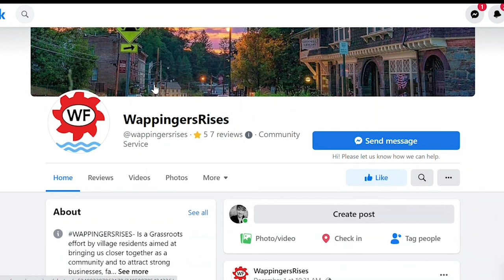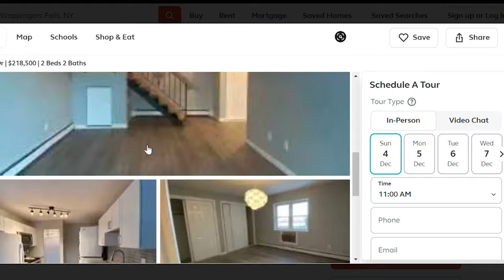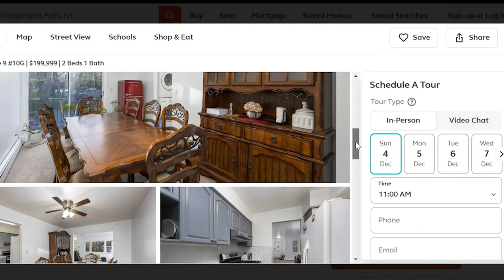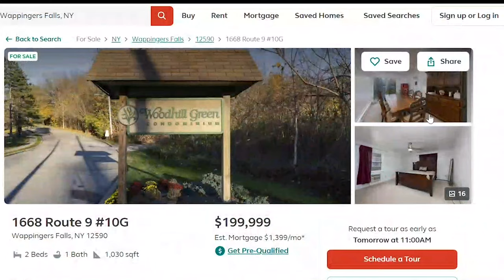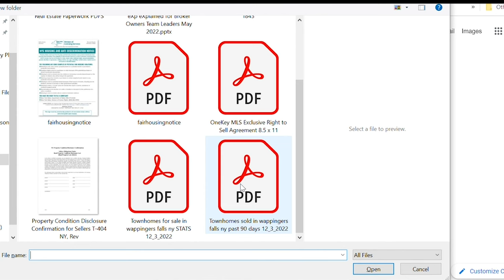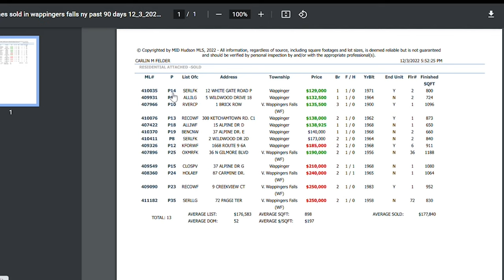Condos and Townhomes for Sale in Wappingers Falls, NY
Condos and Townhomes for Sale in Wappingers Fall, NY! Here's a quick overview of what to consider when buying a condo or townhome in Wappingers Falls.

Wappingers Falls is a great location with a lot to offer at a more affordable price. The downsides to buying a condo or townhome in Wappingers Falls are that a lot of the properties that come onto the market will need some updating if you like a more modern aesthetic. The buildings are generally older - think 60's , 70's, etc. The upside? You can get a great condo or townhome and make it yours :-)

Wappingers Falls is a great place to be if you want to be in the next up and coming area in the Hudson Valley where you can commute to NYC from a conveniently located train station in New Hamburg.

🤔 Are you on the move this year and thinking about moving to Wappingers Falls, NY? 😊

🏡 I have so many people contacting me who are thinking about moving to Wappingers Falls, NY!  If you are moving within or relocating to Wappingers Falls, or The Hudson Valley, I can make that transition so much easier for you. Also, if you are selling your home, I can help you with that, too.  I work with both buyers and sellers.

💻 Please let me know what you are looking for and how I can contact you
by filling out this short Google Form. Your information is confidential,
and I respect your privacy.

🚨 Hudson Valley Realtor, Licensed Real Estate Salesperson